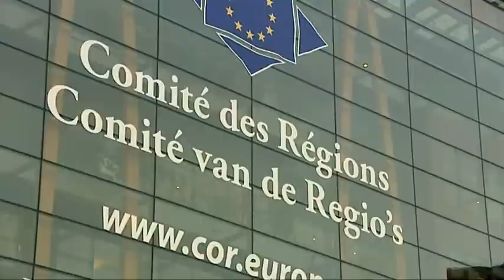Committee of the Regions Forum on Industrial Competitiveness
In the framework of the Europe 2020 strategy and towards the background of global challenges to European industry, the EU has agreed to create a favorable environment supporting a diversified, competitive and sustainable industrial base. Generating competitiveness is deeply dependent on good regional and local governance. Regions and cities are key when it comes to accelerating adaptation of industries to structural changes, to developing clusters, to creating a business-friendly environment, and to linking research and innovation policies to regional economies, namely in view of supporting SMEs.

The Committee of the Regions supports policy development and exchange on European industrial policy through a number of initiatives such as its 'Europe 2020 Monitoring Platform' and the 'European Entrepreneurial Region' (EER) scheme. In addition, it plans the adoption of an Opinion on the Europe 2020 Flagship Initiative 'An Industrial Policy for the Globalisation Era' in October 2011. The Forum aims at feeding into this process and to bring together regional and local stakeholders and experts. Presentations and debates will be related to the following questions:

    * What are lessons learnt as regards synergies between policies favoring industrial competitiveness and social, economic and territorial cohesion?
    * What is to be taken into account for future design and management of EU programmes supporting enterprises, clusters and business-university cooperation?
    * Which governance structures (e.g. "territorial pacts") are supportive for enhanced industrial competitiveness and how can inter-regional exchange of good practice be organised?